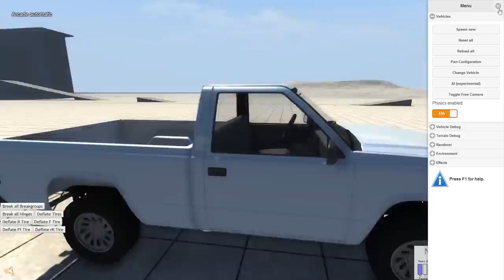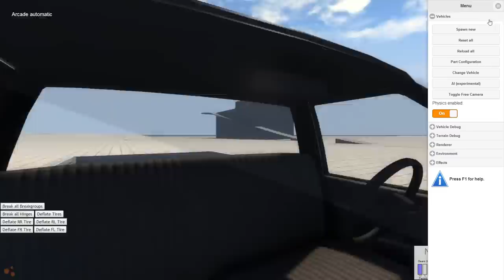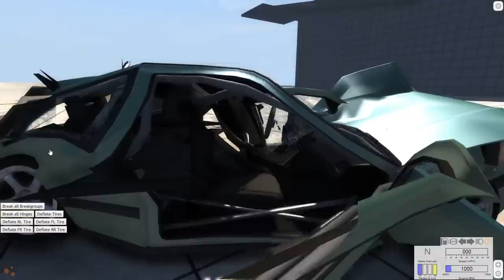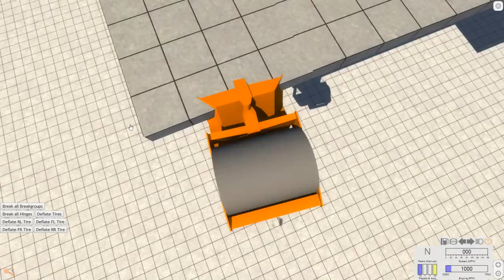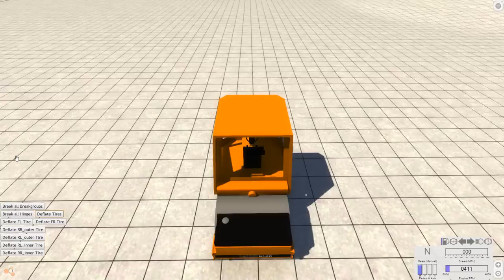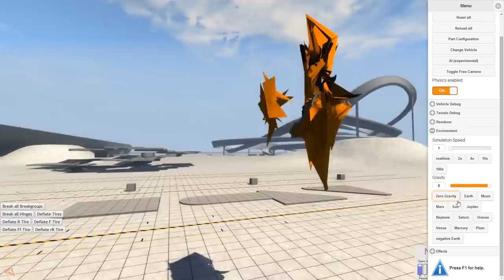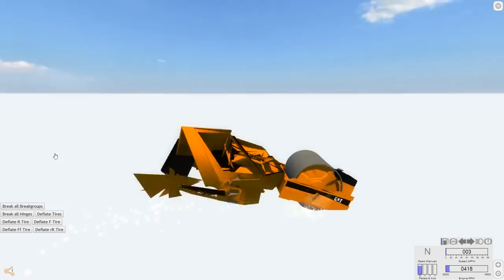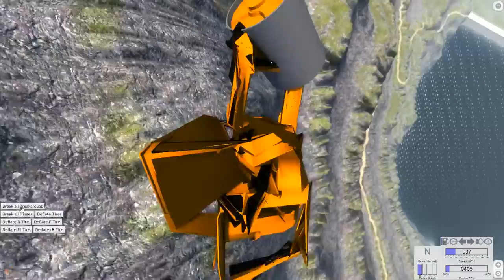BeamNG.drive - BKL Steam Roller